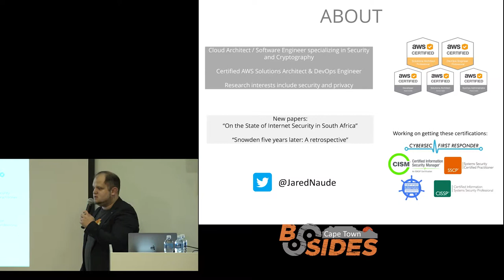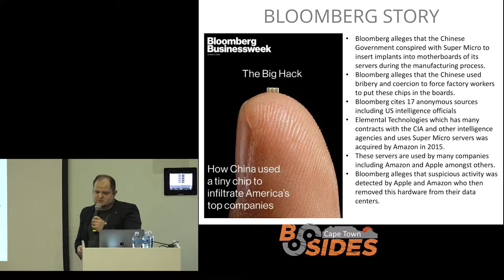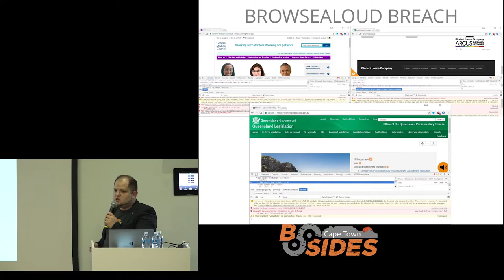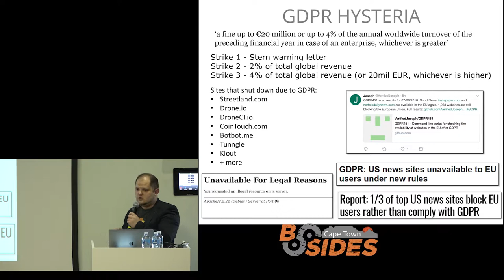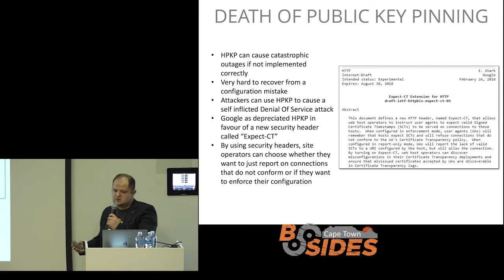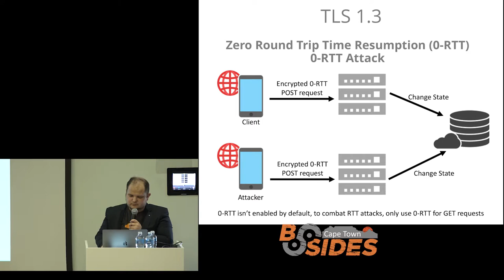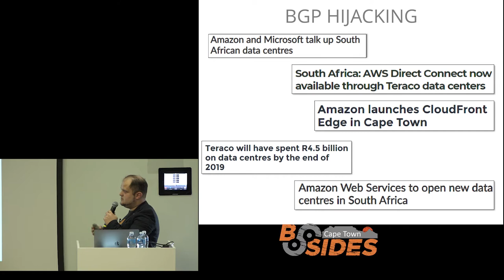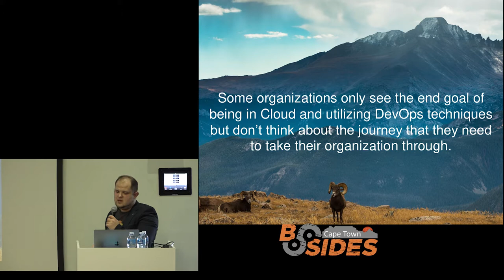BSides Cape Town 2018 - A Retrospective - Jared Naude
In agile environments, retrospectives form part of every sprint process and provides an opportunity for teams to reflect on what can be improved to become more effective. In this talk, we will reflect on: security incidents, important vulnerabilities and political events of the past year and highlight important lessons that can be learnt from these events. These events include but are not limited to: the hysteria around GDPR, the lingering effects of the the NotPeyta malware outbreak, the Trustico & UnderArmour incidents, the increasing popularity of security analysis tools to assist cheating in online gaming and the analysis of some interesting traffic picked up by some honeypots.  This talk will cover a wide range of topics and will appeal to a broad audience.